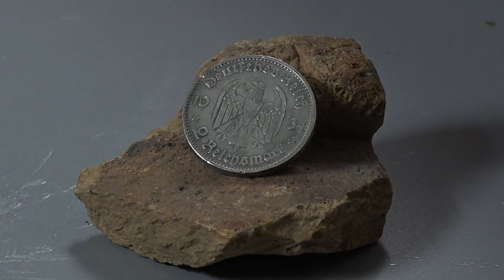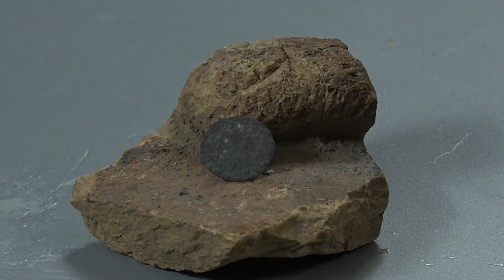Mein SCHATZ!!! German Treasure Hunter Episode 05/2019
In dieser Episode nehme ich Euch mit auf eine Auftragssuche der besonderen Art!

Meine Ausrüstung in dieser Episode:

*Fedox Entroster